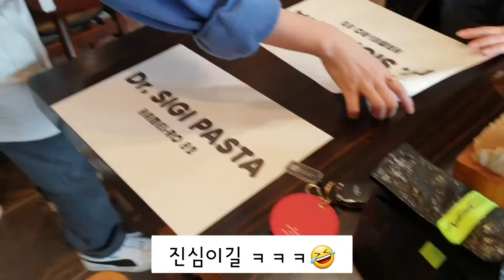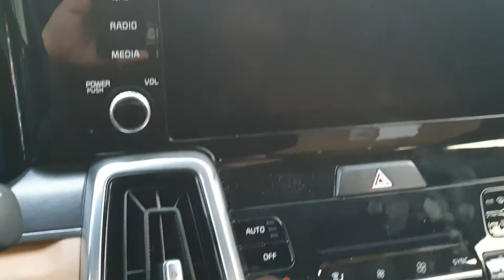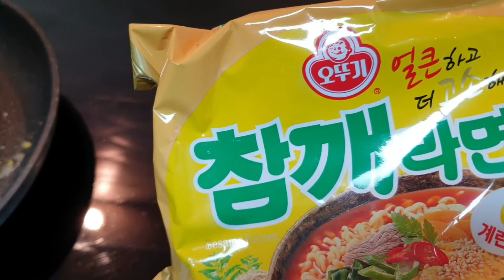오늘도 의미있는 하루보내기~^^ 나의첫전시회/초보작가/크리스마스선물/경이로운소문/반려견/모카일상/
몇개월 안되는 초보작가의 작은공간 작은전시회~^^
코로나때문에 홍보나 손님초대는 안하고 몇몇작가들의 잔치~
내년엔 코로나종식되고 제대로된 전시회가 되길바랍니다~^^*